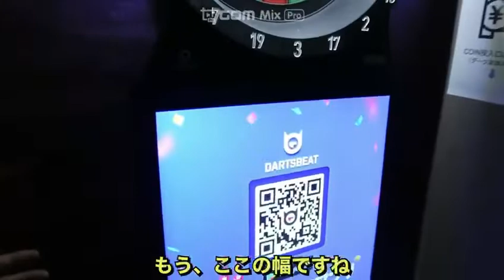Dartsbeat - Video 1